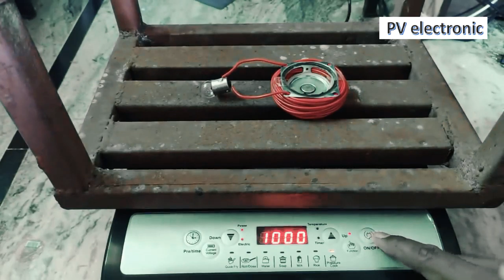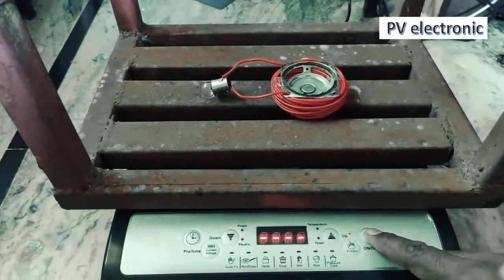100% Fake Free Energy, [truth behind the scenes]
100% Fake Free Energy, [truth behind the scenes]